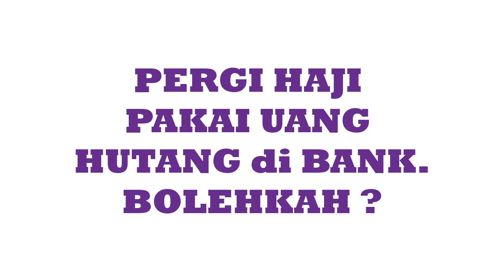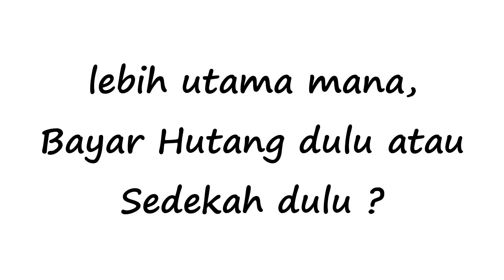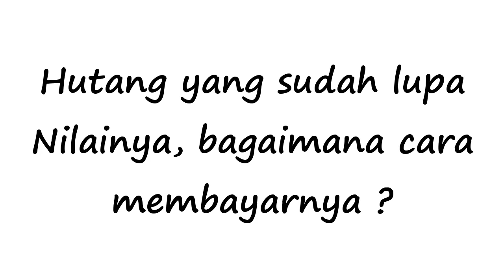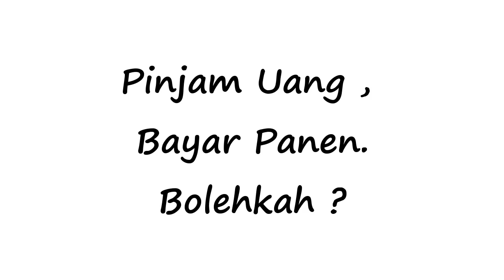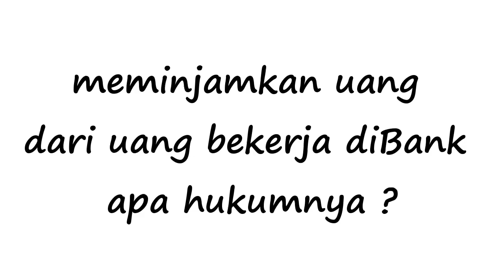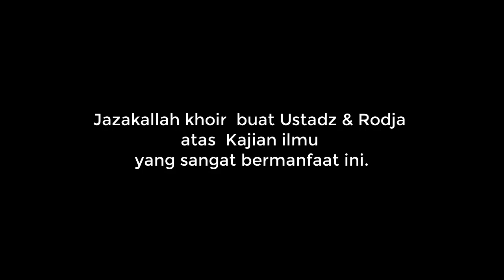NO.22 BOLEHKAH PERGI HAJI DARI PINJAM UANG DI BANK ?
KETIKA KITA BERTEKAD UNTUK PERGI HAJI, SEHINGGA KITA MEMINJAM UANG DI BANK YANG TUJUANNYA ADALAH DIPAKAI UNTUK PERGI HAJI.   BOLEHKAH PERGI HAJI DARI PINJAM UANG DI BANK ?

KAJIAN BERSAMA USTADZ DR.ERWANDI TARMIZI, MA